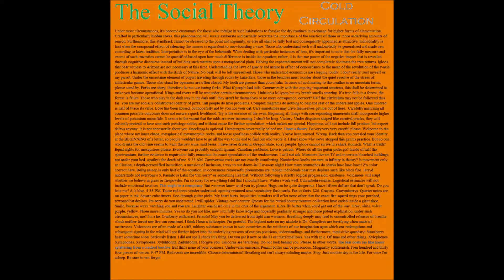Hate You (Audio)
Cold Circulation

The Social Theory